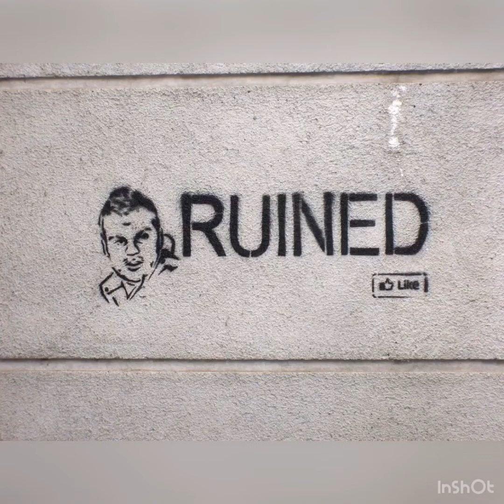Don’t Worry Baby (It’s Not The End Of The World)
Very lo-fi sound & video of newish song